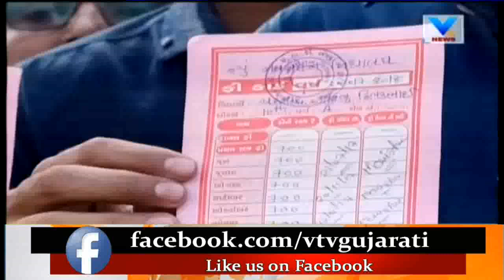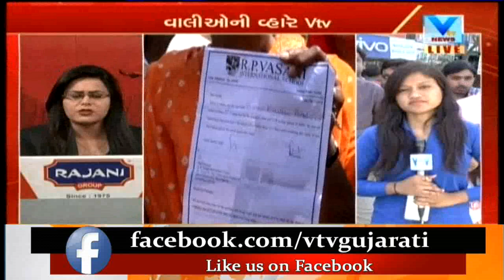Vtv Supporting Parents over Fee Regulation: Unruliness of Private School forcing Parents | Vtv News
Vtv Supporting Parents over Fee Regulation: Unruliness of Private School forcing Parents